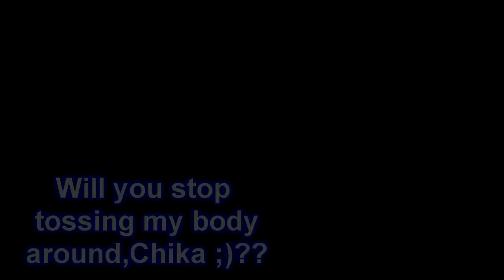"Reign" Assassin's Creed 3 -Competitve assassinte ft chica-rai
Description
Assassin's Creed 3 on North-West passage.
The video is dedicated to very good friend of mine, great AC3 player at any mode and an awesome member of Assassin's Creed community: Chica-rai follow her on Twitter.